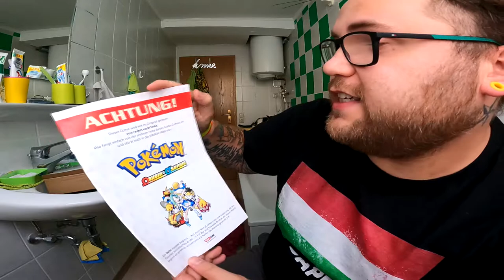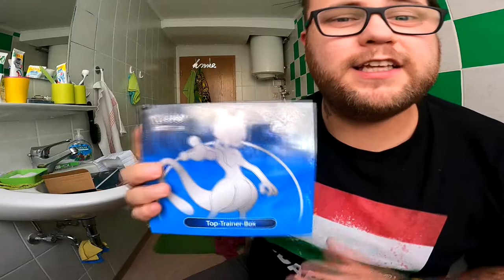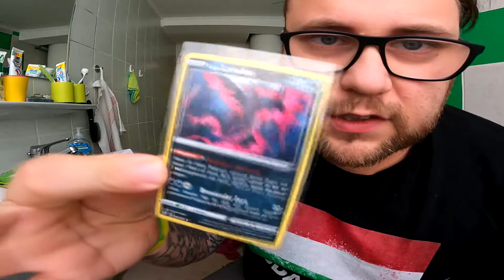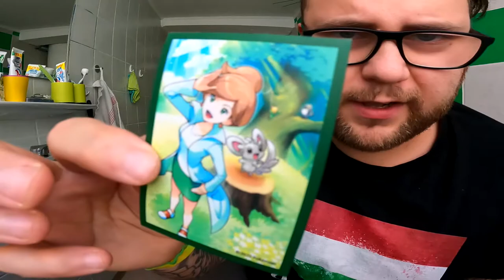UNBOXING | Die große POKEMON Fanpost von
GUMMA !!!

Mein Trainer Code : 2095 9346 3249